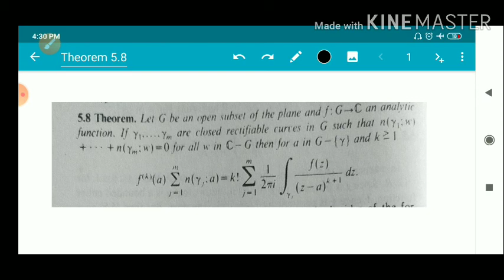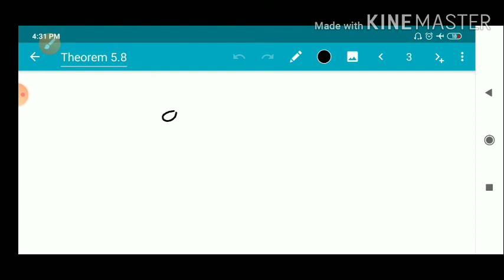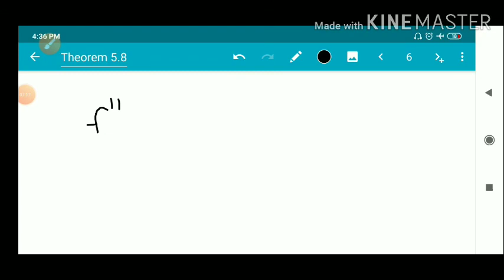Video-50|Theorem5.8|Cauchy's Integral Formula|Third Semester MSc Complex Analysis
Third Semester MSc Complex Analysis|Theorem 5.8